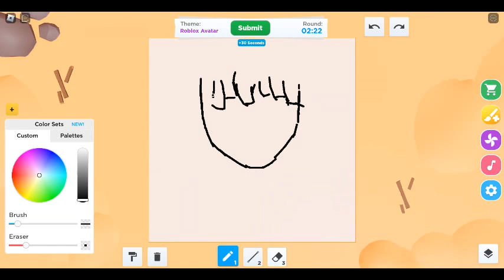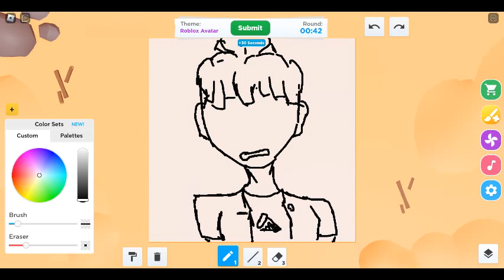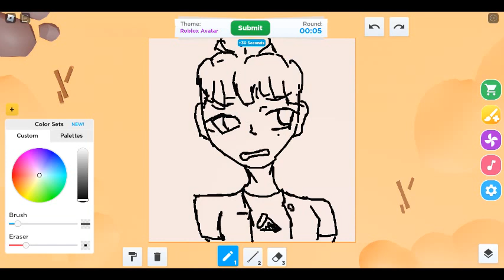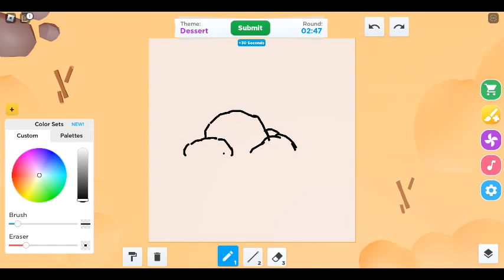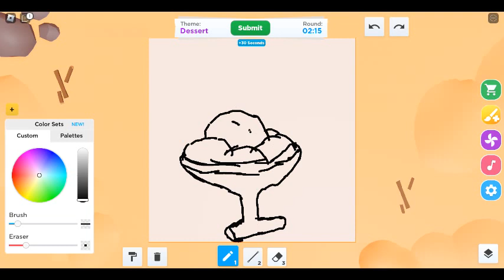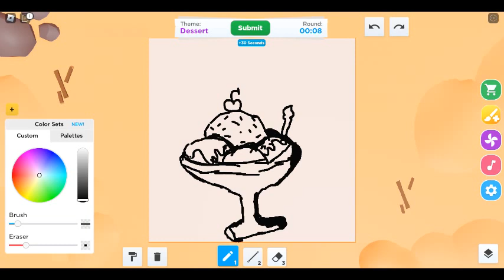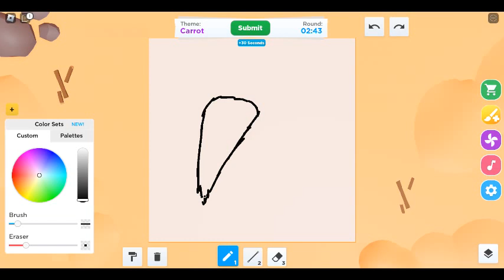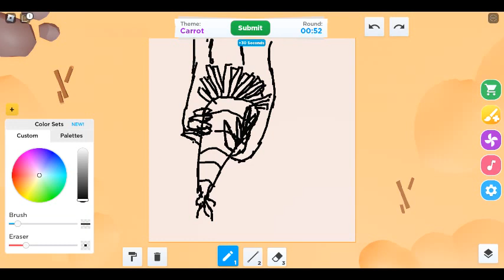Goodbye 2023 and hello 2024!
(Only vid i didnt upload plus i was lazy and tired to make a new one)